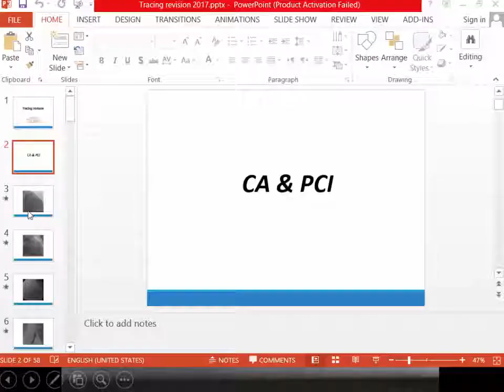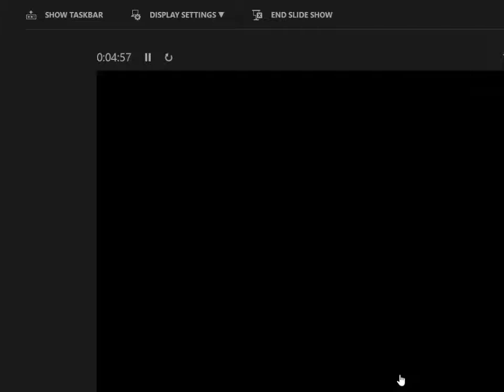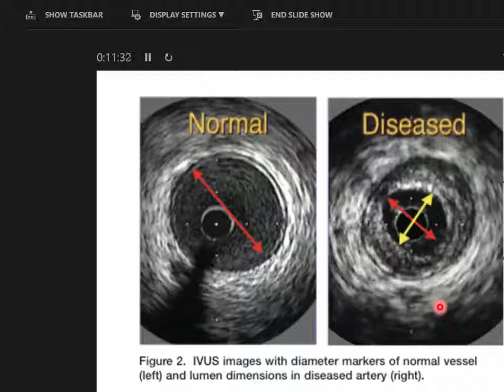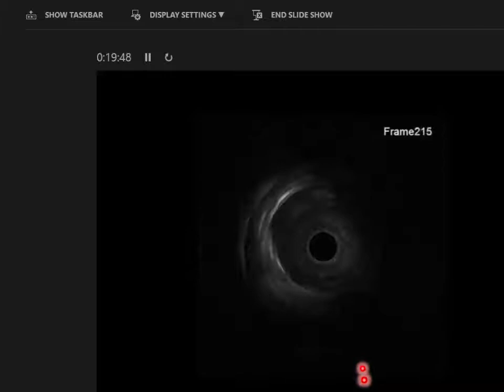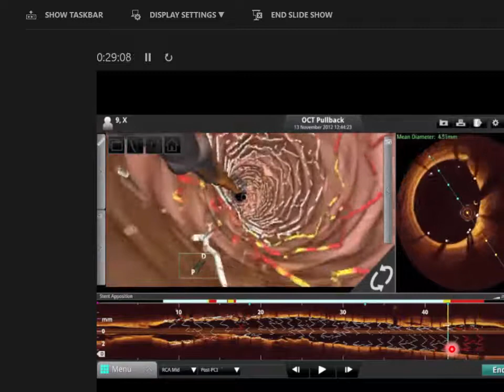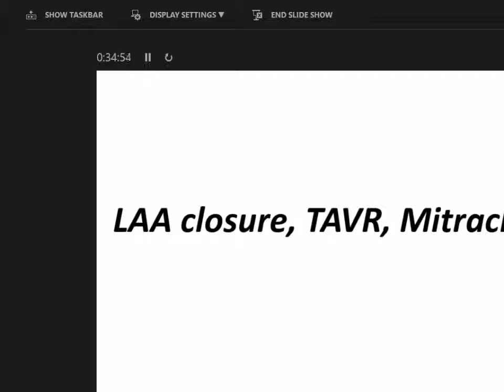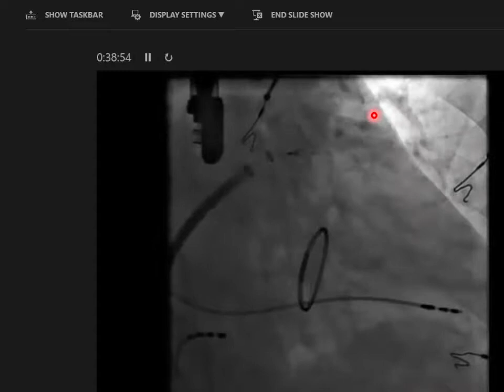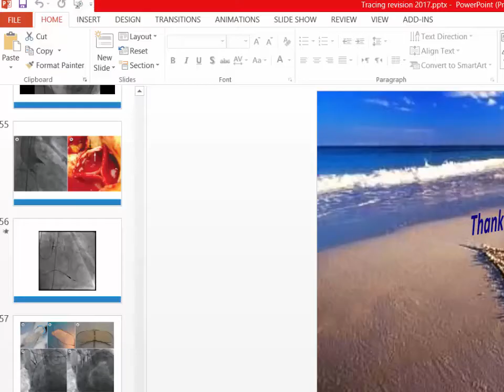tracing revision dr shehab el itriby